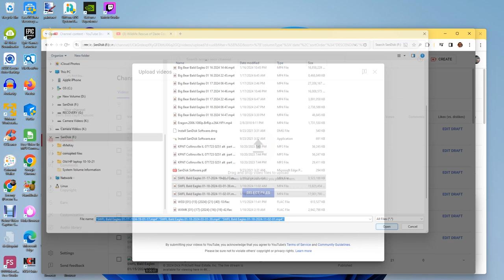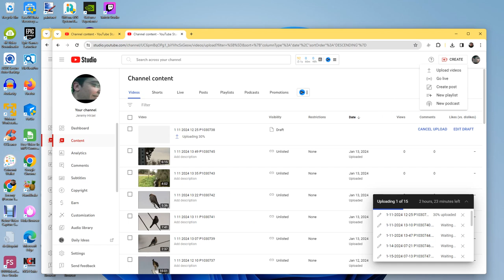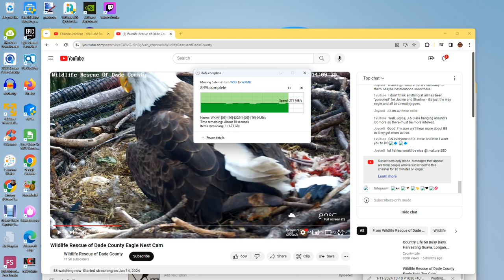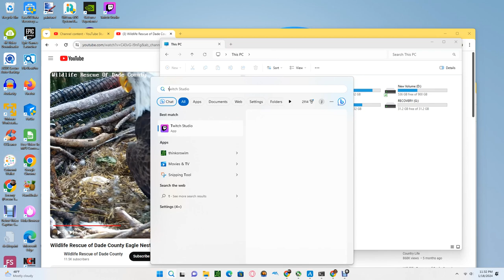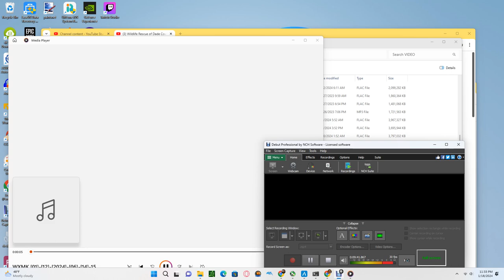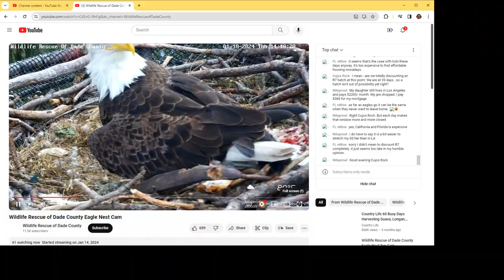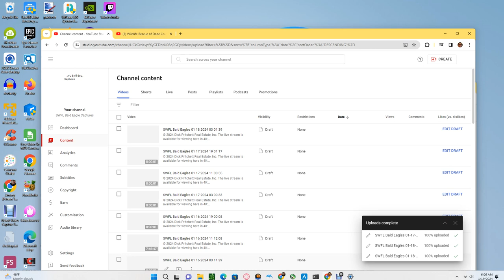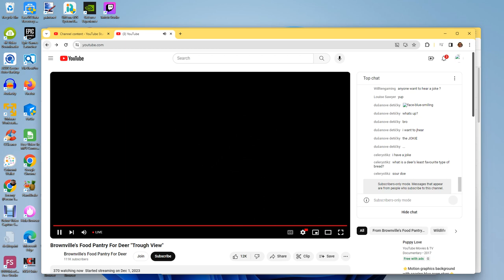Wildlife Rescue of Dade County Bald Eagles 01/18/2024 23:23